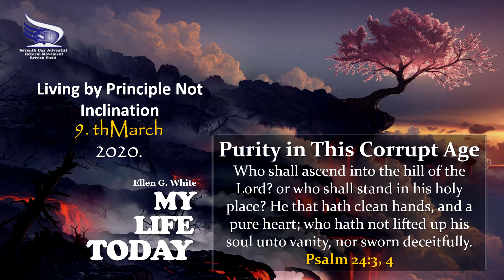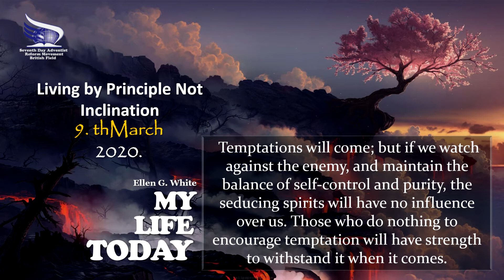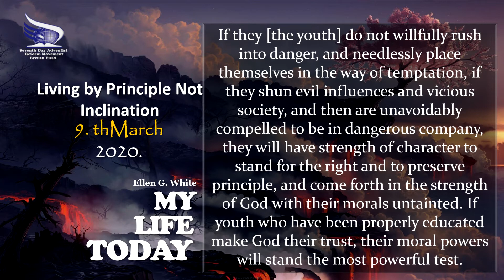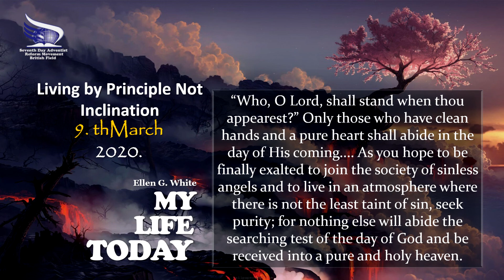Purity in This Corrupt Age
“Who, O Lord, shall stand when thou appearest?” Only those who have clean hands and a pure heart shall abide in the day of His coming.